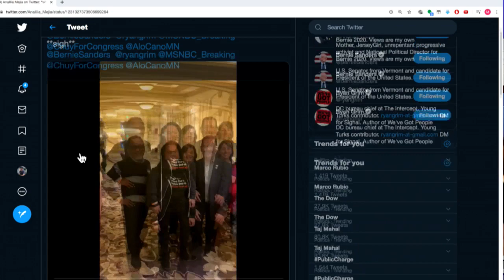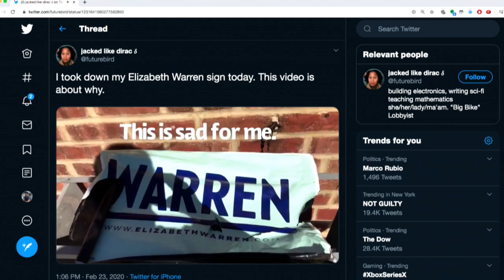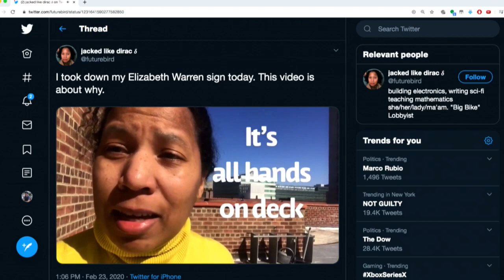MSNBC Host SIGHS As Bernie Sanders Wins Nevada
Apparently, either Chris Jansing wanted someone else to win the Latino vote, or she's just sick of Latino news. Sam Seder and the Majority Report crew discuss this.